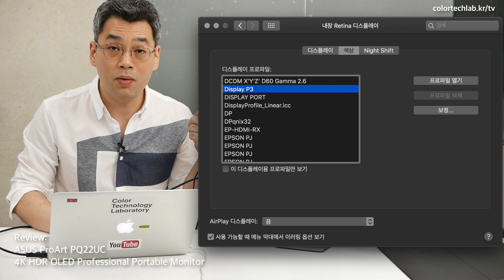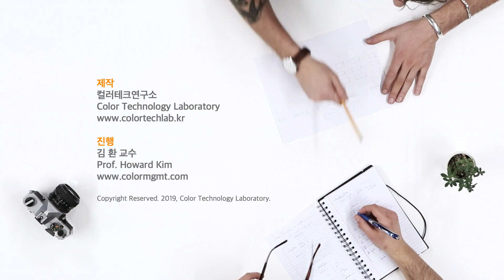세계 최초 OLED 모니터! 에이수스 프로아트 PQ22UC 22인치 4K HDR 포터블 모니터 리뷰 (feat. BTS)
Display Review of ASUS ProArt PQ22UC 4K HDR OLED Professional Portable Monitor

김환 교수
Prof. Howard Kim